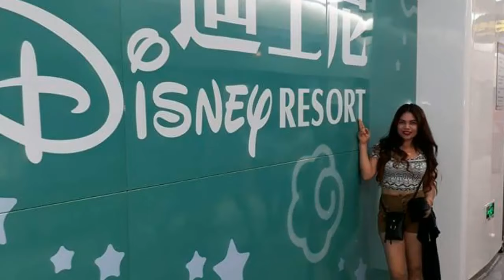AMAZING SHANGHAI DINEYLAND | LARGEST DISNEY CASTLE IN THE WORLD | FILIPINAS WORLD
Largest Disney Theme Park Castle in the World
[OUR ANNIVERSARY TREAT]

Shanghai is home to the biggest castle, a princess-themed structure called Enchanted Storybook Castle. Towering at 197 feet tall, it's the largest castle Disney has built so far.

Shanghai Disney Resort covers 963 acres, more than 11 times the size of the original Disneyland in Anaheim, Calif. Its enchanted castle is Disney’s largest and tallest. And in the coming year, its catering staff will wash and prepare more than 12 million heads of Bok Choy — Chinese cabbage.

Have fun at Disneyland Park
Shanghai DisneylandShanghai Disneyland Park
Shanghai Disneyland Park, the first Disney theme park in mainland China, blends the magic of Disney and unique cultural elements of China. There are six themed lands in the park.

On entering the park, you will be captured by the feeling of being in another world with countless excitements and adventures. It is a good place to visit with family and friends to spend a whole day or two days.